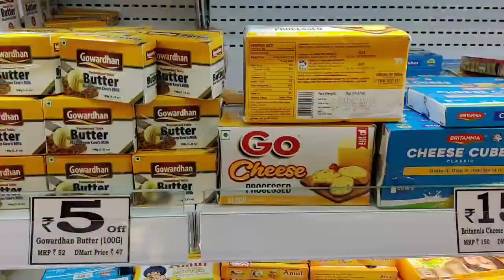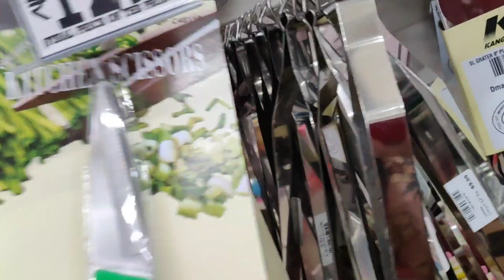Bathroom me band rhi 17 hours || trapped in bathroom 17 hours || Shehla vlogs